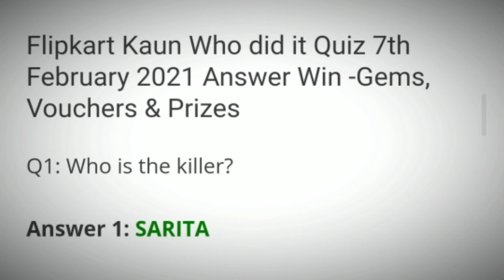Flipkart Kaun Who Did It Quiz Answers Today | 7 February 2021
Kaun Who Did it Quiz Answers
Flipkart Kaun Quiz Answers
Today Flipkart Kaun Quiz Answers
Kaun Quiz Answers
7 February Kaun Quiz Answers
7 February Flipkart Kaun Quiz Answers
7 Feb Fake Or Not Quiz